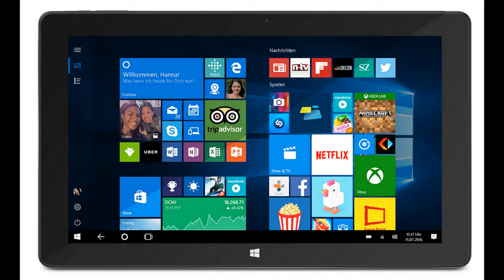Trekstor SurfTab duo W3 Convertible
ProcessorIntel Atom x5-Z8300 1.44 GHz
Graphics adapterIntel HD Graphics (Cherry Trail), Core: 200-500 MHz, single-channel, 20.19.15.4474
Memory2048 MB
, DDR3-1600, single-channel, soldered memory
Display11.6 inch 16:9, 1920x1080 pixel 190 PPI, capacitive, 10 touch points, Active Stylus support, Chi Mei N116HSE-DA2, IPS, glossy: yes, detachable screen
Storage32 GB eMMC Flash, 32 GB
, 17.6 GB free
Weight1.46 kg ( = 51.5 oz / 3.22 pounds) ( = 0 oz / 0 pounds)